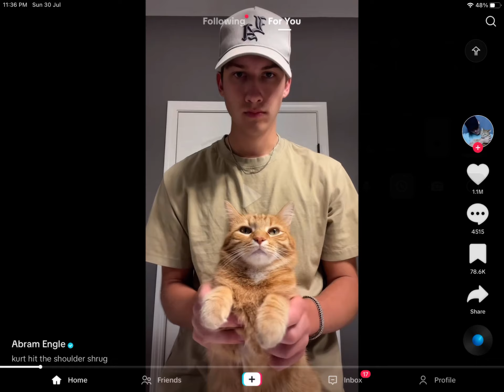Cat Dan sing 😆